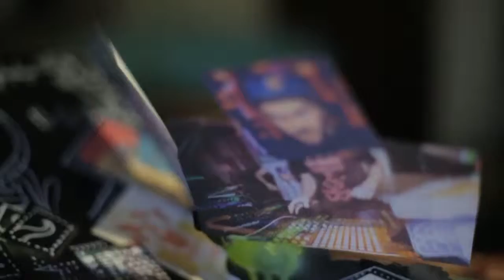Kickatomic Showreel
ABOUT KICKATOMIC

We are a graphics lab who specialise in constructing (and deconstructing) visual designs for TV shows, logos, prints, corporate identities, corporate videos and all that is experimentatively do-able. These are just some of the clients and projects we've had the opportunity of working with/on thus far.